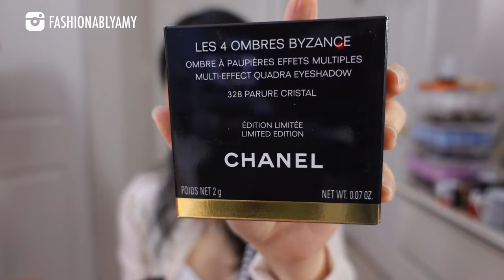LUXURY FAVORITES *ULTIMATE MUST-HAVE* RTW, Shoes, Jewelry, Anti-Aging Pillow & Beauty FashionablyAMY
❤️MENTIONED

Code: fashionamy20 for $20 off pillows & blankets

❤️POPULAR REVIEWS

📬 MAILBOX:
RPO Oak
Vancouver BC V6M 0A9
Canada